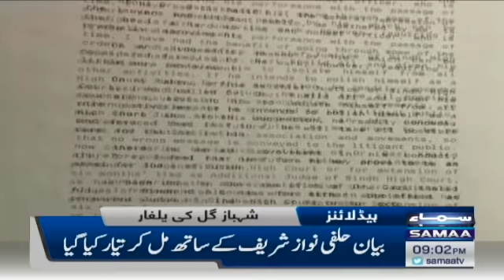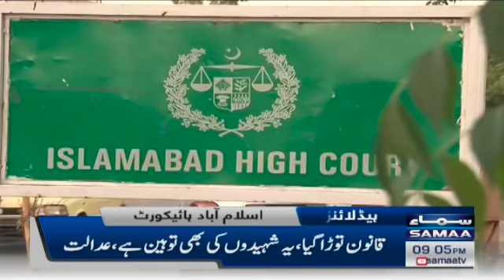Samaa news headlines 9pm - Kala Qanoon Khatam karenge phir baat hogi - SAMAATV - 28 Dec 2021